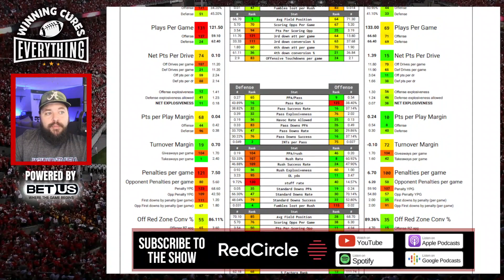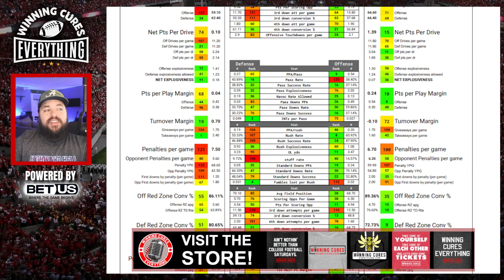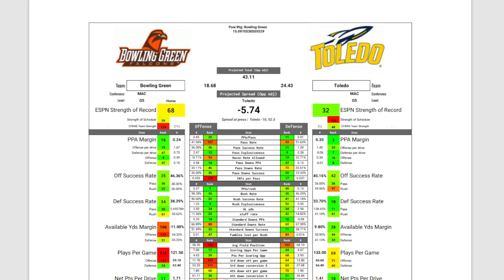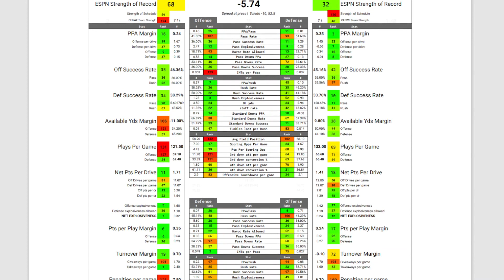Toledo vs Bowling Green Picks & Prediction Against the Spread 2023 College Football Analysis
Toledo vs Bowling Green Picks Against the Spread 2023 Predictions

Gary gives a quick preview, analysis, score prediction based on advanced stats and data & his pick (lean) against the spread (ATS) for the 2023 College Football Week 12 matchup featuring Bowling Green vs Toledo!